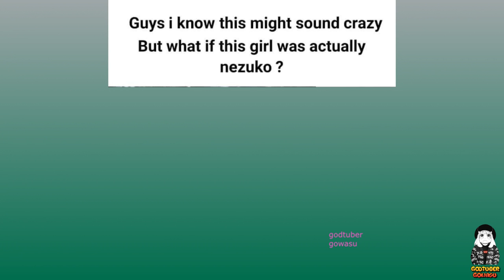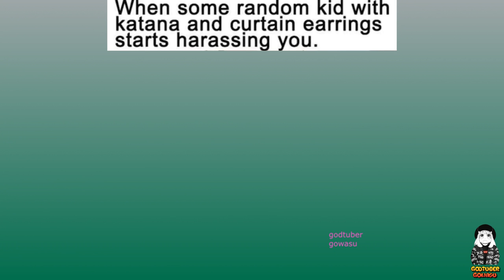Demon Slayer Memes 2023